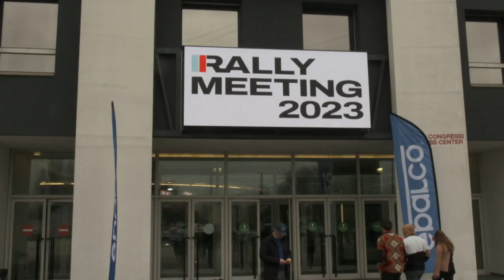Rally Meeting 2023 - VICENZA | Gabriele Zoppetti SHOW with MASTER RACING CROSS CAR!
Video By Szoppe18Video
Instagram: Szoppe18 & Szoppe18Video

Social Fan Page:
Facebook: Gabriele Zoppetti Fans Club 693